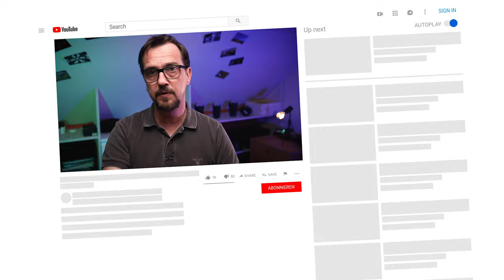Lightpainting-Tool und Blitzersatz? Die Boling BL-P1 RGB Foto- und Videolampe im Review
Lightpainting-Tool und Blitzersatz? Das Boling BL-P1 RGB Video- und Fotolicht im Review. Welche Einsatzmöglichkeiten es bietet und wie man es auch in der Fotografie einsetzen kann seht Ihr in diesem Video.

Meine Ausrüstung:
Kameras:
CANON EOS R
CANON EOS RP

Rucksack:
Lowepro Protactic 350 AW II
Vanguard Alta Sky 51d

Stativ:
Mein Reisestativ
Mein Hauptstativ